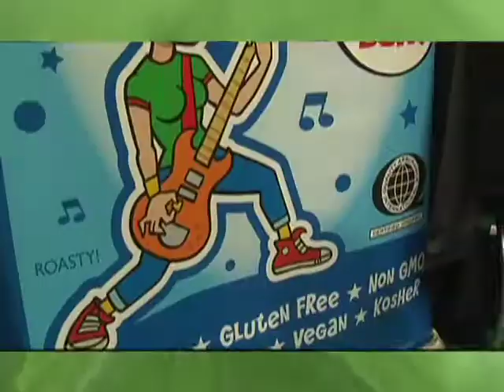How to use niche marketing to grow your business and brand: Host Whitney Keyes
Marketing expert Whitney Keyes interviews Eric Usher from Crispy Cat at Seattle's Greenfest Expo to get tips on how a small business can utilize niche marketing to grow its business and brand.